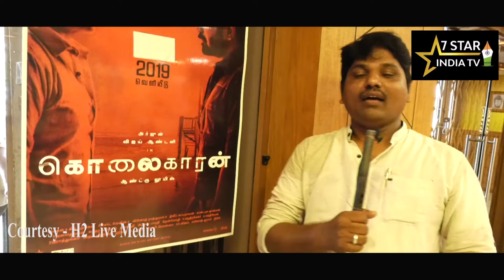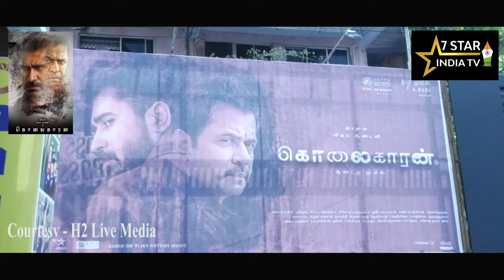Kolaigaran Movie Review | Kolaigaran Public Comments |Arjun | Vijay Antony | Pondicherry Area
கொலைகாரன் -  KOLAIGARAN

Diya Movies  Presents

Casts : Arjun, Vijay Antony, Ashima Narwal, Nassar, Seetha, Bhagavathi Perumal, Gautham, Sathish, Sampath Ram

Written & Directed by : Andrew Louis
Director of Photography : Mukes
Music Director : Simon K. King
Editor : Richard Kevin.A
Stunts : Dhilip Subbarayan
Art Director : Vinoth Raj Kumar.N
Visual Effects Producer :O.K. Vijay
Lyricists : Dhamayanthi, Arun Bharathi, Thenmozhi
Choreography : Kalyan
DI : iGene Entertainment Services Private Limited
Colorist : Ranga
Sound Design : Vijay Rathinam
Sound Mixer : A.M Rahmathulla
Sound Engineer : S.Chandrasekhar
Stills : R.S Raja
Publicity Designer : Gopi Prasannaa
Head of Production : Chandrakanth P.T
Costume Design : Hina
Associate Director : Natraj Devendran, Dinesh Rajan
Assistant Director : Mohamed Sareef, Sarojini, Jose Sasi Kumar
Associate Cinematographers : Arun Kumar, Dhanush, Sai Rakku
Assistant Cinematographers : Nagaarjun V. S, Prabhu Srinivasan, Tamil Selvan
Assistant Editors : Vinod.C, Mohamed Akram.A
Art Assistant Crew : A.Balumahendra, K.Guru Balan, P.Dhilip Kanna, P.Mani kandan, Surendran Selvaraj
Data Management : Sakthivel
Dubbing Engineer : K.Sakthivel
Production Managers : Manoj Kumar Kalaimani, M.N Sankar, K.Sri Kaviraj
Production Controller : R.Janarthanan
Line Producer : Sandra Johnson
Executive Producer : R.Sundara Kamaraj
Producer : B.Pradeep
PRO : Nikhil Murugan
Marketed & Distributed by: Dr.G. Dhananjayan, BOFTA Media Works India